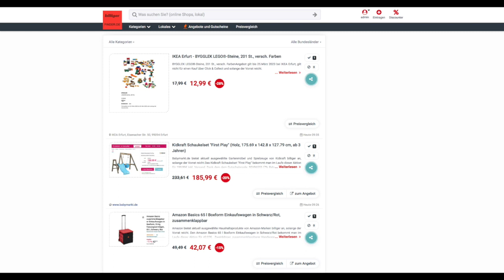Schnäppchen/Billiger des Tages 24.03.23 - Kidkraft Schaukelset "First Play"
Heute ist Schnäppchen/Billiger des Tages - Kidkraft Schaukelset "First Play".